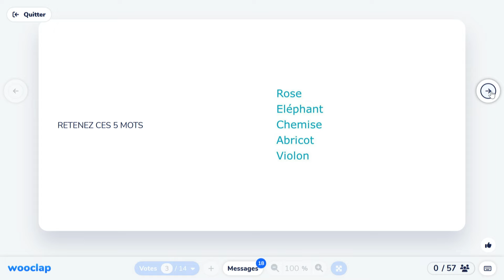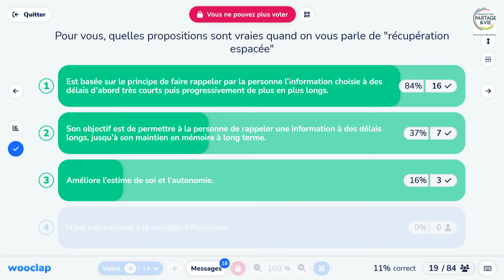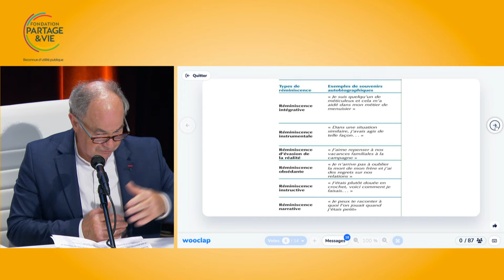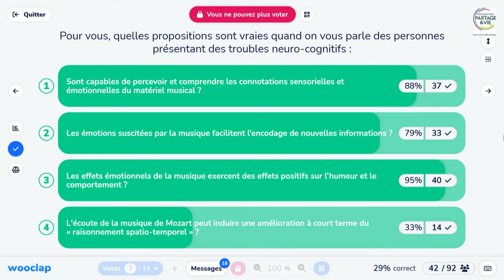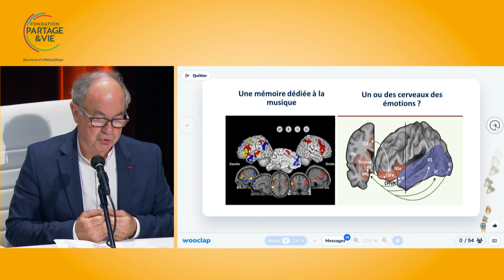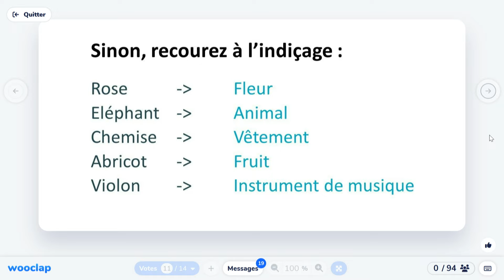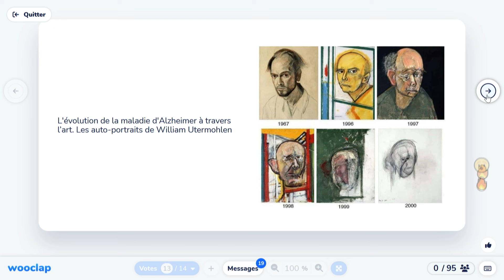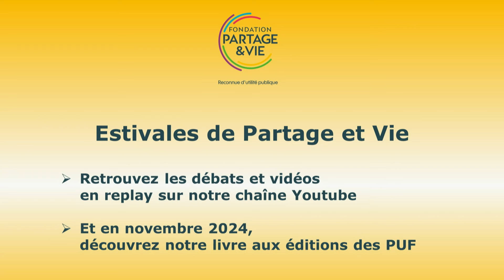Que faire pour améliorer l’accompagnement par les établissements ? - Les Estivales 2024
Table ronde en présence de :
- Laurence Ah Sang, infirmière à l’EHPAD Jacques Bonvoisin (Dieppe)
- Marie-Ange Cozette, assistante de soins en gérontologie à l’EHPAD L’Abbaye (Cerisy)
- Aurélie Daireaux, psychologue à l’EHPAD L’Abbaye (Cerisy)
- Geneviève Mannarino, conseillère du président du Conseil de la Caisse nationale de solidarité pour l’autonomie
- Colette Roumanoff, auteur, metteur en scène, conférencière
- Anne Jeanblanc, responsable éditoriale des événements santé

- Conférence interactive avec Claude Jeandel, professeur et conseiller médical de la Fondation Partage et Vie.
- Intervention de François Bayrou, Haut-commissaire au Plan.
- Clôture